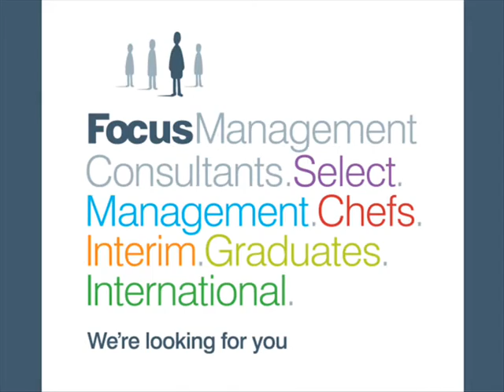Development Technologist | Ref MMB8998